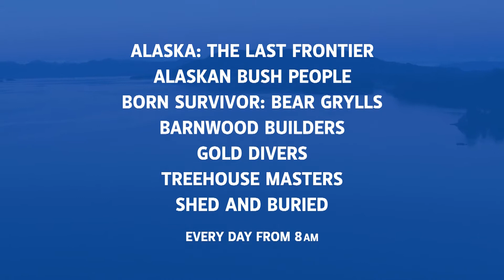Twelve Days of Christmas on Travel Channel (Promo).."And Bear Grylls stung by a bee"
So much content on Travel Channel at Christmas... how better to get it packed into 45" than with the 12 days of Christmas verse.